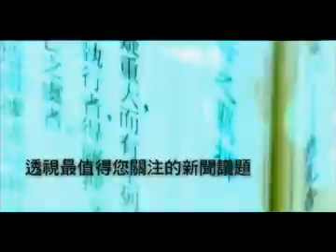公共電視，獨立特派員，2007.7.1 週日晚間 8:30 登場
公共電視全新的新聞專題節目，獨立特派員，2007年7月1日週日晚間8:30，在公共電視13頻道全新登場。首集針對蘇建和案，以及健保破產真相，進行深度解析。